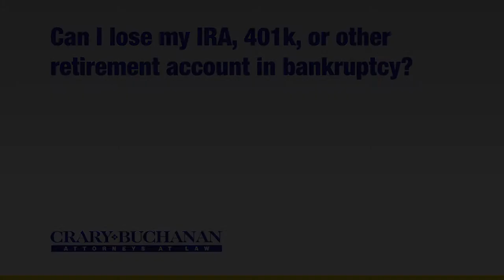Can I lose my IRA 401k or other retirement account in bankruptcy?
Can I lose my IRA 401k or other retirement account in bankruptcy? | Crary Buchanan Attorneys at Law | Personal Injury Law | 759 South Federal Highway, Suite 106, Stuart, Florida 34994 | | Dedicated Legal Advocates Since 1927